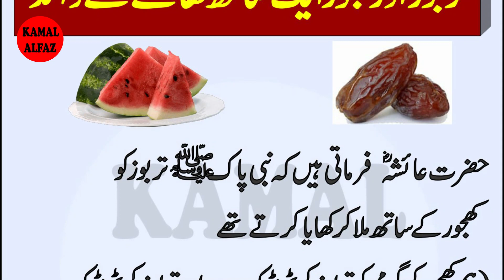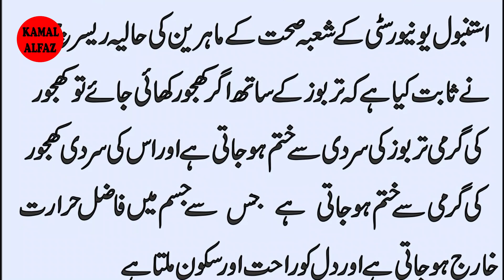Tarboz Aur Khajor Ek sath khany ky Faide | Water Melon Benefits | Date Benefits | Aaj ki Achi Baat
Tarboz Aur Khajor Ek sath khany ky Faide | Water Melon Benefits | Date Benefits | Aaj ki Achi Baat | Fruits Benefits | Kamal Alfaz Tv | Tips and Totky
Artist Voice & Editors :
Label : Kamal Alfaz Tv
Uploaded By : Kamal Alfaz Tv (YouTube Channel)